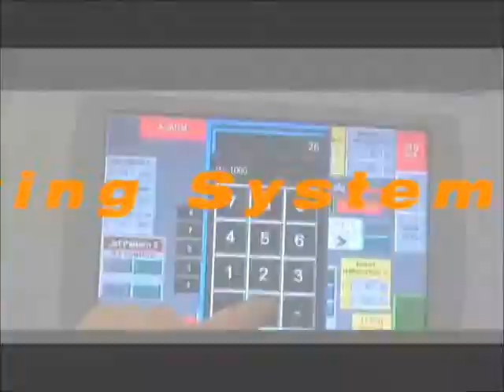RotaTherm® Continuous Cooker Moving Part by Gold Peg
The RotaTherm® continuous cooker is leading edge food processing equipment. Watch this video for a quick look at a few cooker and see the part that moves in operation.
The RotaTherm® delivers fast, efficient, thorough cooking, resulting in fresher, cleaner and more consistent product. It has adjustable processing conditions and a small footprint with long runs.
See you at Interpack or Anuga FoodTec in 2021!